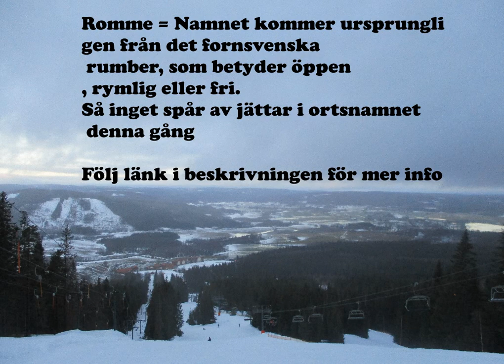Jättar, Artificiell Livmoder, Djurmänniskor och varför Bibeln varnar för vissa relationstyper...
"När människorna började föröka sig på jorden och döttrar föddes åt dem, 2 såg Guds söner att människornas döttrar var vackra, och de tog till hustrur alla de ville ha. 3 Då sade Herren: "Min Ande skall inte bli kvar i[a] människorna för alltid på grund av deras förvillelse. De är kött och deras tid skall vara etthundratjugo år. Vid denna tid, då Guds söner gick in till människornas döttrar och dessa födde barn åt dem, och även senare, levde jättarna på jorden. Detta var forntidens väldiga män som var så ryktbara." 1:a Mosebok 6:1-4

Läs mer i Bibeln om när två jättar besegras (Kung Og & Kung Sichon) för ca: 3000 år sedan av Moses och Josua i 5:e Mosebok 3:1-11 (ordet "rafaeerna" - 5:e mosebok 3:11 - betyder jätte / jättestam på hebreiska)

Kung Og besegras
3 Sedan vek vi av och drog upp mot Basan. Och Og, kungen i Basan, kom ut med allt sitt folk för att strida mot oss vid Edrei. 2 Men Herren sade till mig: "Var inte rädd för honom, ty i din hand har jag givit honom och allt hans folk och hans land. Du skall göra med honom som du gjorde med Sichon, amoreernas kung, som bodde i Hesbon." 3 Herren, vår Gud, gav också Og, kungen i Basan, och allt hans folk i vår hand. Vi slog honom och lät ingen överleva. 4 Och vi intog vid den tiden alla hans städer. Det fanns ingen stad som vi inte tog ifrån dem: sextio städer, hela landsträckan Argob, Ogs rike i Basan. 5 Alla dessa städer var befästa med höga murar, med portar och bommar. Dessutom fanns det en stor mängd byar. 6 Vi gav dem till spillo, liksom vi hade gjort med Sichon, kungen i Hesbon. I varje stad gav vi till spillo alla män, kvinnor och barn, 7 men all boskap och bytet från städerna tog vi för egen räkning.

8 Från amoreernas två kungar, som härskade på andra sidan Jordan, tog vi vid den tiden deras land, från Arnons dalsänka ända till berget Hermon 9 - sidonierna kallar Hermon för Sirjon, medan amoreerna kallar det Senir. - 10 Vi tog alla städerna på slätten och hela Gilead och hela Basan, ända till Salka och Edrei, städerna i Ogs rike i Basan. 11 Ty Og, kungen i Basan, var den ende som fanns kvar av rafaeerna. Hans säng var gjord av järn, och finns nu i Rabba i ammoniternas land. Den är nio alnar lång och fyra alnar bred, alnen beräknad efter en mans underarm.

"såsom det var i Noas dagar, så ska det vara när människosonen kommer" Matteus 24:37